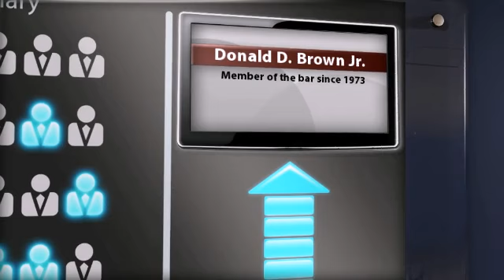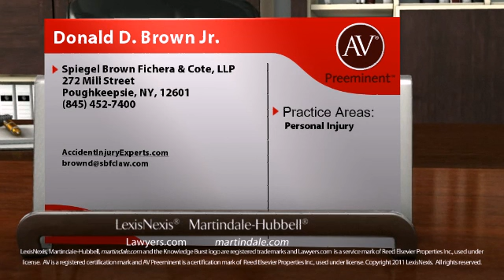Donald D. Brown Jr. Poughkeepsie NY, Personal Injury Lawyer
Donald D. Brown Jr. of Spiegel Brown Fichera & Cote, LLP 272 Mill Street, Poughkeepsie, NY, 12601. Practice areas include Personal Injury.
For more than 130 years, lawyers have relied on the AV® Preeminent™ rating while searching for their own expert attorneys. Now anyone can depend on this important, trusted rating. The Martindale-Hubbell® AV® Preeminent™ rating is the highest possible rating for an attorney for both ethical standards and legal ability. This rating represents the pinnacle of professional excellence. It is achieved only after an attorney has been reviewed and recommended by their peers - members of the bar and the judiciary. Donald D. Brown Jr. has achieved an AV® Preeminent™ Rating from Martindale-Hubbell®.